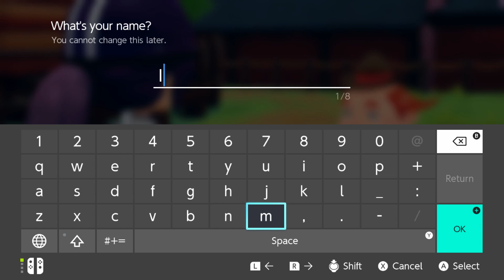Story of Seasons: Pioneers of Olive Town - Gameplay #1 – Yr 1 Spr 1-2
No commentary gameplay of the 2021 Story of Seasons release for the Switch, Pioneers of Olive Town.  I play through Year 1 Spring 1 & 2, get through a couple of tutorials, start cleaning up the farm, and meet the residents of Olive Town.

~❤~  About Me  ~❤~
✍ Poetry
🔮 Fantasy Romance
🎎 Anime & Manga
🎮 RPG & Simulation
🎲 D&D 5E
© The World Builder on Amazon